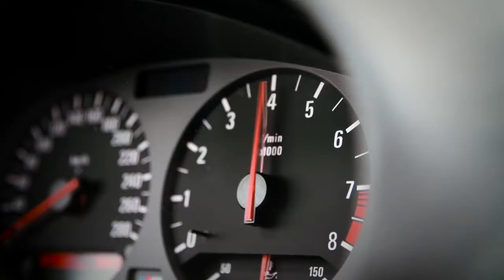BMW E36 M3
BMW 3 Series E36
The third generation of the BMW 3 Series range of compact executive cars is designated under the model code E36, and was produced by the German automaker BMW from 1990 to 2000. The initial models were of the four-door sedan body style, followed by the coupe, convertible, wagon ("Touring"), hatchback ("Compact") and the rare four-door convertible Baur TC4 in later years.

The E36 was the first 3 Series to be offered in a hatchback body style. It was also the first 3 Series to be available with a six-speed manual transmission (in the 1996 M3), a five-speed automatic transmission and a four-cylinder diesel engine. The multi-link rear suspension was also a significant upgrade as compared to the previous generations of the 3 Series. All-wheel drive was not available for the E36, unlike the previous (E30) and successive (E46) generations.

The E36 was named in Car and Driver magazine's 10Best list for every year it was on sale.

The high-performance E36 M3 is powered by the BMW S50 or BMW S52 straight-six engine (depending on country). The E36 M3 was introduced in 1992 and was available in coupé, sedan and convertible body styles.

Following the introduction of its successor, the E46 3 Series in 1998, the E36 began to be phased out and was eventually replaced in 1999.

Development and launch
Development of the E36 began in 1981 and the exterior design was heavily influenced by aerodynamics, specifically the overall wedge shape, headlight covers and smaller wing mirrors.
The lead designers were Pinky Lai and Boyke Boyer

The production version of the E36 was launched in October 1990, with press release in November and market launch in early 1991

Body styles
The body styles of the range are:

4-door sedan, produced from 1990 to 1998
2-door coupé, produced from 1990 to 1999
2-door convertible, produced from 1993 to 1999. A 4-door Baur "Top Cabriolet" conversion was also available.
5-door wagon (marketed as "Touring"), produced from 1994 to 1999
3-door hatchback (see BMW 3 Series Compact), produced from 1994 to 2000

Equipment
Safety equipment available included a driver's airbag, passenger airbag (from 1993 production) and side impact airbags in later models, ABS braking and stability control ("ASC +T"). Electronic climate control was also available on the E36.

Engines
Petrol
The four-cylinder petrol engines used in the E36 range were initially engines carried over from the previous generation 3 Series: the BMW M40 SOHC engine and the BMW M42 DOHC engine. In 1993, the M40 was replaced by the BMW M43 SOHC engine and the M42 was replaced in 1996 by the BMW M44 DOHC engine.

For the six-cylinder models, the E36 was launched with the then-new BMW M50 DOHC petrol engine. In late 1992 the M50TU versions added single-VANOS (variable valve timing), which increased torque (peak power was unchanged). In 1995, the BMW M52 engine replaced the M50TU, resulting in the 328i model replacing the 325i and the addition of a new mid-range 323i model (powered by a 2.5 litre version of the M52).

In 1992, the 3.0 L BMW S50 engine debuted in the E36 M3. In 1995, its capacity was increased to 3.2 L.
Initially, the turbocharged straight-six BMW M51 engine was used in the E36 325td model. In 1993, the 325tds model was released, which added an intercooler to the M51. In 1994, the 318tds model was introduced, powered by the four-cylinder BMW M41 turbocharged and intercooled engine. Diesel engines were only available in sedan, touring and compact body styles. The coupe and convertible only had petrol engines.

Drivetrain
The E36 was produced with the following transmissions:

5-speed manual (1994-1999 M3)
6-speed manual (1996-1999 M3- except for United States)
4-speed automatic
5-speed automatic
All models are rear-wheel drive, since the E36 was not produced with all-wheel drive (unlike its predecessor and successor).

M3 model
The E36 M3 was launched in 1992 and is powered by the BMW S50 and BMW S52 straight-six engines. It was produced in coupé, sedan and convertible body styles.

Alpina models
The Alpina B6 2.8, B3 3.0, B3 3.2, B8 4.0 and B8 4.6 models were based on the E36. The B3 and B6 models were powered by straight-six engines, while the B8 models were powered by V8 engines.

Motorsports
Joachim Winkelhock competed in the British Touring Car Championship with the 318i and 320i from 1993 to 1995, winning the title in 1993. In the same year, Johnny Cecotto won the German ADAC GT Cup driving an E36 M3. Cecotto won the Super Tourenwagen Cup for BMW in 1994 and 1998, Winkelhock in 1998.

Geoff Brabham and his younger brother David Brabham won the 1997 AMP Bathurst 1000 at the Mount Panorama Circuit in Bathurst, Australia driving a Super Touring BMW 320i for BMW Motorsport Australia.

The 1998 24 Hours Nürburgring was won by a diesel for the first time - a BMW E36 320d, aided by its diesel engine requiring fewer fuel stops than rivals.